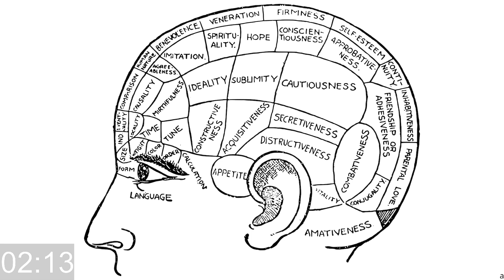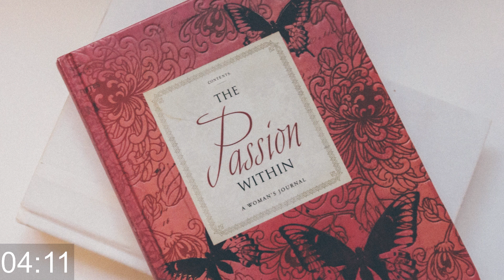Pecha Kucha Example Presentation on Fear of Public Speaking | Presentation Skills for Beginners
So far I talk a lot about Pecha Kucha Presentation, but today I decided to show you my own Pecha Kucha Example and, at the same time, show you how to overcome anxiety before presentation, also known as the fear of public speaking, stage fright, and glossophobia.

The QUICKEST way to create PECHA KUCHA PRESENTATIONS | How to make a Pecha Kucha under 30 Minutes
The EASIEST way to create PECHA KUCHA PRESENTATIONS | How to make a Pecha Kucha with your PHONE ?